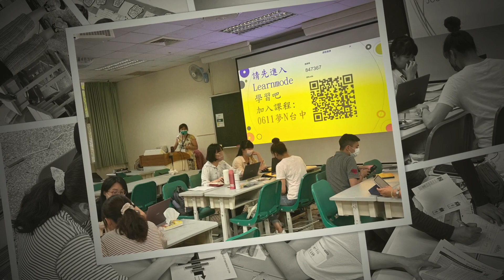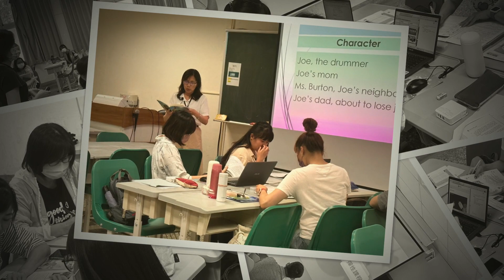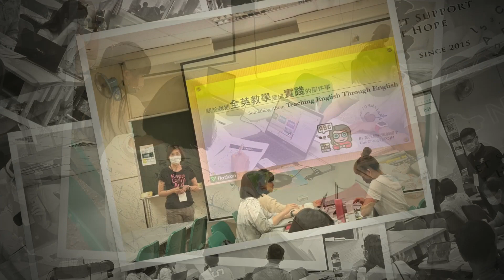2023 6 11 臺中夢Ｎ